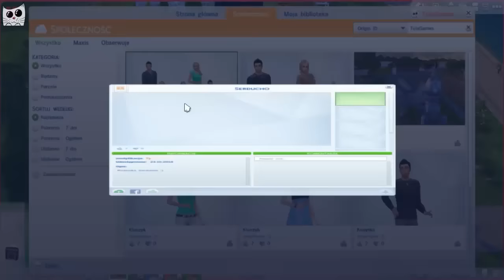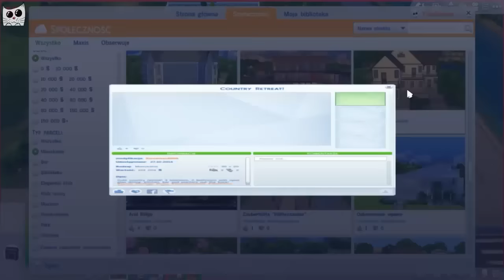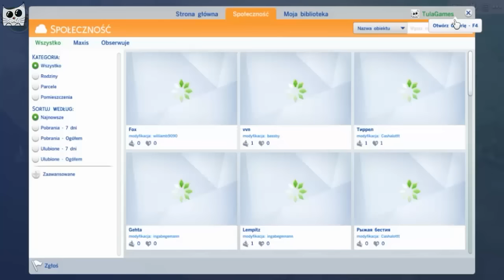The Sims 4 Pl #25 - Urodziny Miłosza :)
Na początek pokażę Wam,jak możecie pobrać ode mnie i nie tylko ode mnie rodzinę i domki,bo wielu z Was mnie o to prosiło:)
Głównym wydarzeniem jednak będę urodziny Miłosza :) Zrobię mu imprezę i troszeczkę zmienię wygląd :) Dodatkowo wprowadzę pierwszych nastolatków i Miłosz nawet z jedną z nich będzie chciał się zaprzyjaźnić:)